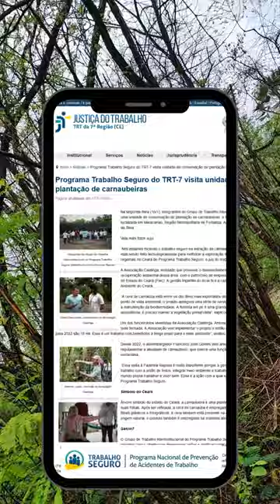Programa Trabalho Seguro do TRT-7 visita unidade de conservação de plantação de carnaubeiras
Na segunda-feira (16/1), integrantes do Grupo de Trabalho Interinstitucional do Programa Trabalho Seguro (Getrin7) realizaram visita a uma unidade de conservação de plantação de carnaubeiras, a Fazenda Raposo, pertencente à Universidade Federal do Ceará (UFC) e localizada em Maracanaú, Região Metropolitana de Fortaleza. A comitiva foi liderada pelo desembargador do TRT-7 Francisco José Gomes da Silva.

“Nós estamos focando o trabalho seguro na extração da carnaúba, então viemos aqui conhecer um pouco a história da carnaúba e o que está sendo feito tecnologicamente para melhorar a exploração dessa árvore, símbolo do estado do Ceará”, esclareceu um dos gestores regionais no Ceará do Programa Trabalho Seguro, o juiz do trabalho Carlos Alberto Trindade Rebonatto.

A Associação Caatinga, entidade que promove o desenvolvimento sustentável do semiárido nordestino, escreveu e executa o projeto de recuperação ambiental dessa área, com o patrocínio de empresas do polo industrial de Maracanaú e apoio da Federação das Indústrias do Estado do Ceará (Fiec). A gestão tripartite do local fica a cargo da UFC, Prefeitura Municipal de Maracanaú e da Secretaria do Meio Ambiente do Ceará.

“A cera de carnaúba está entre os dez itens mais exportados do Ceará, tendo uma importância econômica muito grande para o estado. Do ponto de vista ambiental, o projeto assegura uma série de serviços ecossistêmicos, como o sequestro de carbono, o estoque de carbono e a manutenção da biodiversidade. A floresta em pé é uma grande produtora de água, então para termos água de qualidade e em abundância, é preciso manter a vegetação preservada”, explicou o coordenador da Associação Caatinga, Daniel Fernandes.

Um dos funcionários viveiristas da Associação Caatinga, Antonio Lopes expôs a satisfação de trabalhar com a natureza. “A mata aqui era toda fechada. A Associação veio implementar o projeto e então executamos a limpeza e o plantio de 15 mil mudas no ano passado. A meta para 2023 são 18 mil. Esse é um trabalho com benefícios a longo prazo para o meio ambiente”, avaliou o trabalhador.

Desde 2022, o desembargador Francisco José Gomes vem articulando junto ao Getrin7 e outras entidades a criação de uma lei para regulamentar a atividade de carnaubeiro, que exerce uma função importante da economia em um ambiente adverso, como a caatinga nordestina.

“Essa visita à Fazenda Raposa é muito importante porque a gente conseguiu ver na prática que é possível melhorar o meio ambiente do trabalho com a união de todos, integrar meio ambiente e trabalho na perspectiva de um trabalho melhor, sem exploração, onde todo mundo possa trabalhar e viver bem. Essa é a lição com a qual saímos daqui hoje”, concluiu o magistrado, que também é gestor regional do Programa Trabalho Seguro.

Árvore símbolo do estado do Ceará, a carnaubeira é uma planta própria do Nordeste brasileiro. Essa espécie de palmeira produz cera em suas folhas. Após ser refinada, a cera da carnaúba é empregada pela indústria na fabricação de produtos farmacêuticos, cosméticos, filmes plásticos e fotográficos. A cera também está presente na composição de revestimentos, impermeabilizantes e vernizes. Devido a sua origem natural, o produto também é empregado na indústria alimentícia.

O Grupo de Trabalho Interinstitucional do Programa Trabalho Seguro reúne, além do TRT da 7ª Região, mais de 40 instituições públicas e privadas com o objetivo de desenvolver ações e políticas públicas para combater acidentes de trabalho.

Participaram da visita as seguintes instituições: Secretaria do Desenvolvimento Econômico e Trabalho do Ceará (Sedet), Federação das Indústrias do Estado do Ceará (Fiec), Federação dos Trabalhadores Rurais Agricultores e Agricultoras Familiares do Estado do Ceará (Fetraece), Federação da Agricultura e Pecuária do Ceará (Faec), Associação Caatinga e Sindicato das Indústrias Refinadoras de Cera de Carnaúba no Estado do Ceará (Sindcarnaúba).